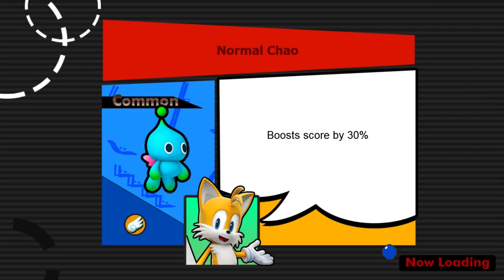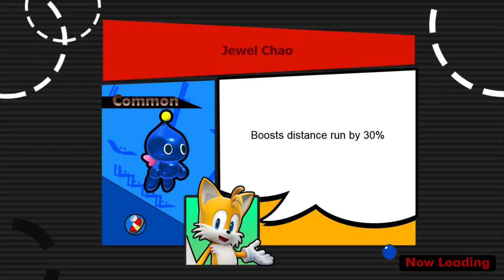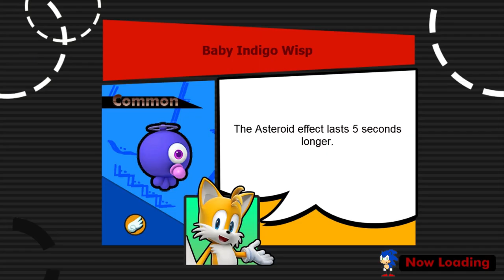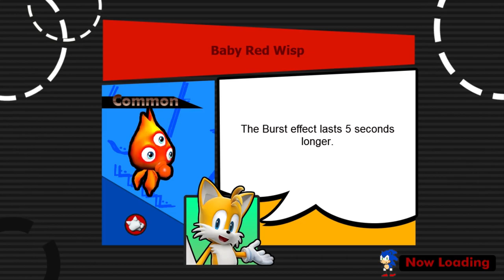Sonic Runners Reloaded - Spectral Scamper (Halloween Event)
Hey everyone, welcome to Sonic Station and today we have a brand new Spooky video, showcasing the return of Sonic Runners Reloaded to the channel with a brand new event: Spectral Scamper. Enjoy an adventure with three Scary Stories that make characters of old and new return during the month known as Spooktober! Hope you enjoy it!

===Other Information===